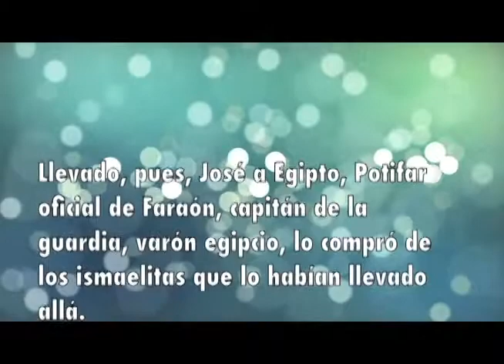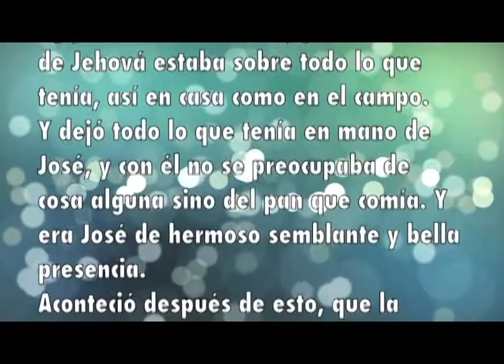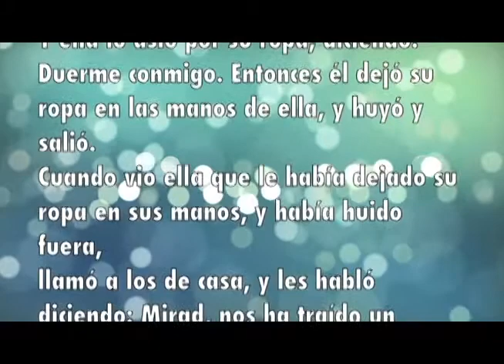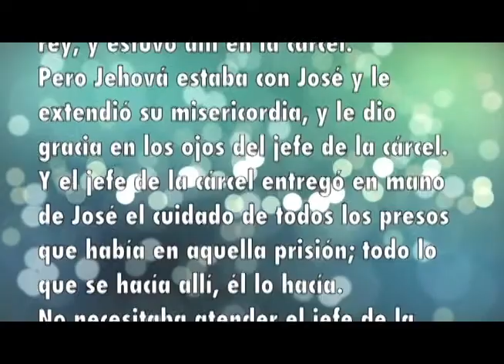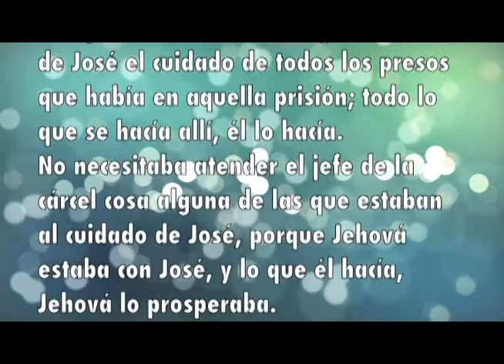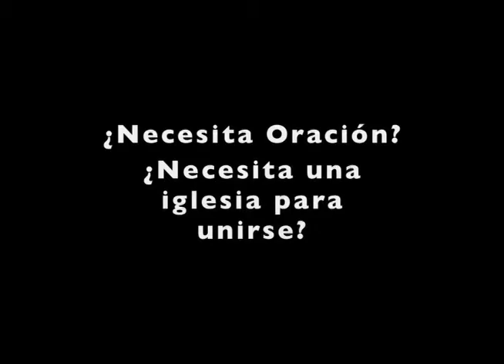3 Formas de Andar con Dios